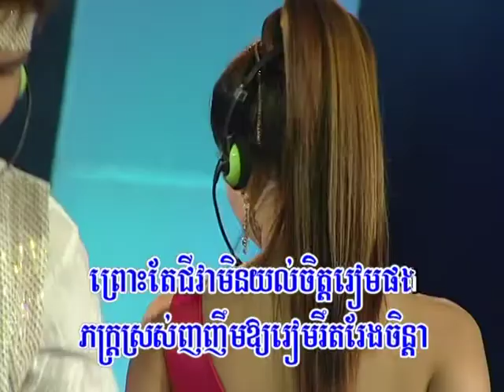REYMEAS DVD VOL 130 15 Karaoke song